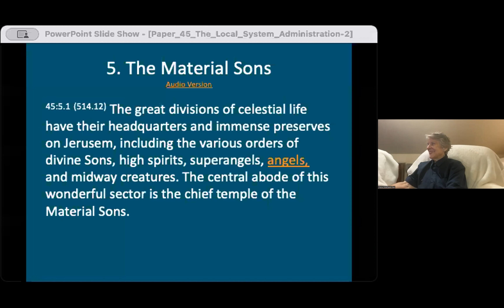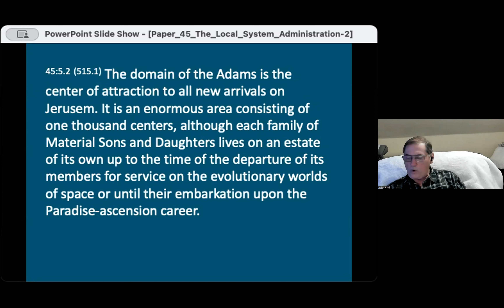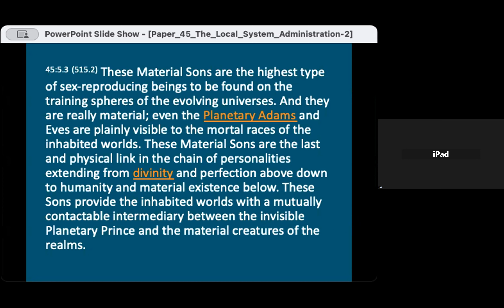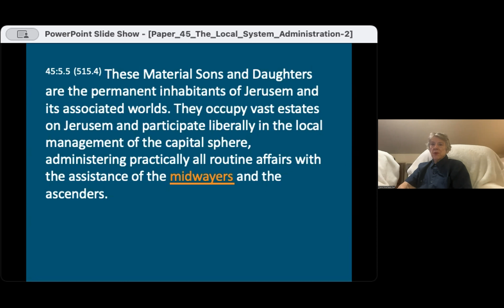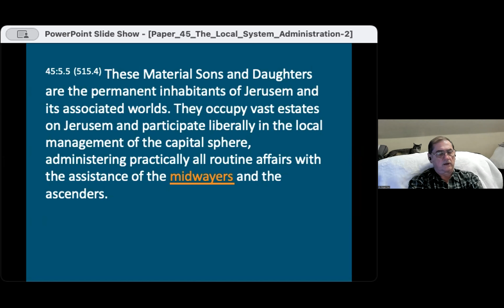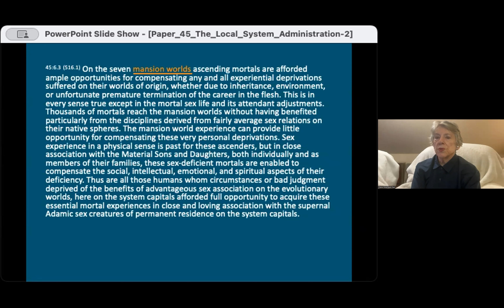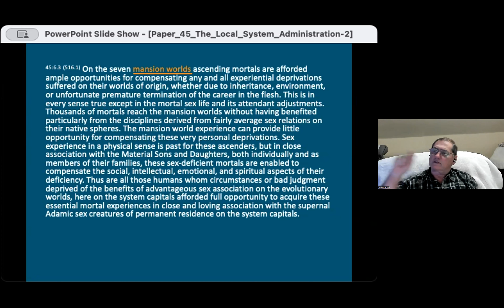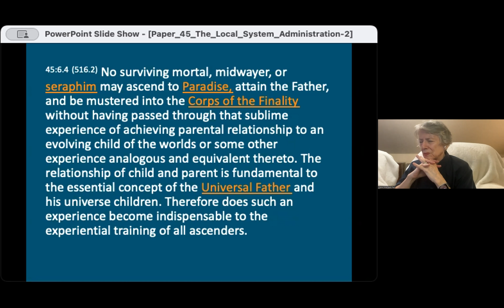The Urantia Book, Paper 45, Part 5, 10-17-2023.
The Urantia Book, Paper 45, Part 5, Meeting 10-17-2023.